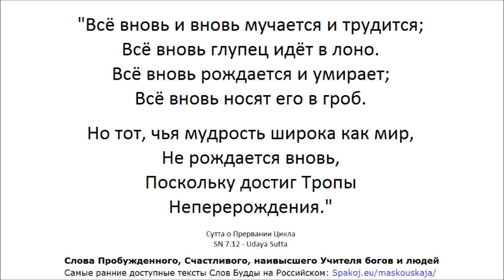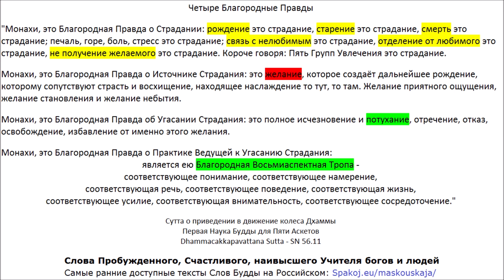СН 12.1 зависимое возникновение